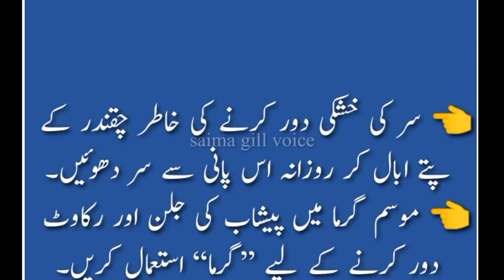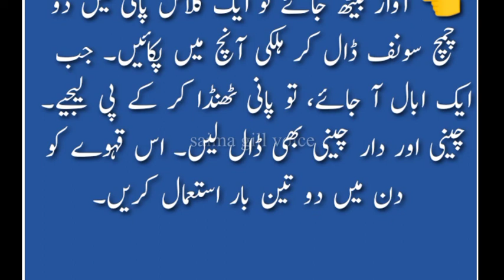mehmano ko hiran kar deny waly totkay in saima gill voice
Online earning without investment by sharing knowledge.

Regards:
Saima Gill Voice